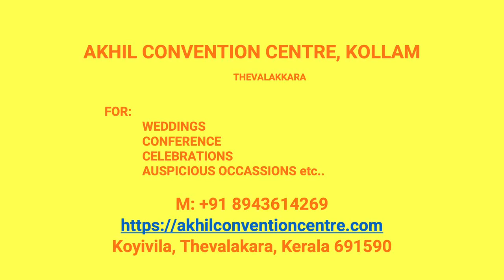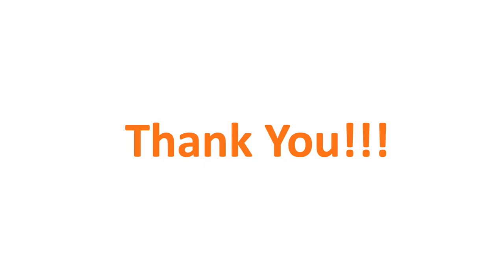Kalyana Nischaya Hall Tholikodu Kollam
Akhil Convention Centre Tholikodu
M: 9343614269